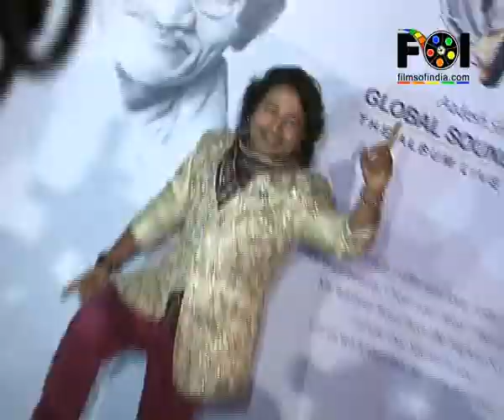Bollywood Celebrities At Global Sounds Of Peace Concert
The Global Sounds of Peace concert conceptualized by Aadesh Shrivastava was held on 30th January, 2013 coinciding with Martyrs' Day. The concert that saw Amitabh Bachchan singing live for the first time had industry stalwart Manoj Kumar attending it. Others performers included Udit Narayan, Shankar Mahadevan, Roop Kumar Rathod, Shaan and Kailash Kher. Celebrities like Poonam Dhillon, Yukta Mookhey, Ayushmann Khurrana, Ashutosh Gowariker, Shekhar Suman and Kunal Kapoor were also present. For more info watch this video...